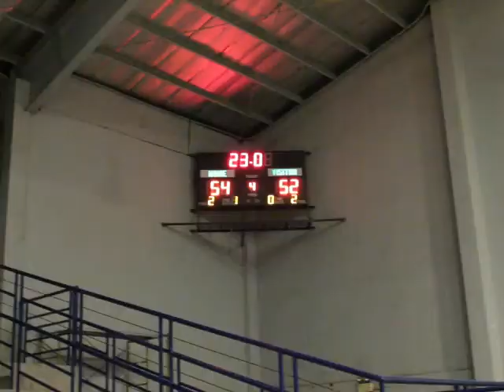Chikka Basketball Nov 18, 2013 (clips)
Another fun set of basketball games at Chikka Philippines
Ynares covered court Pasig City